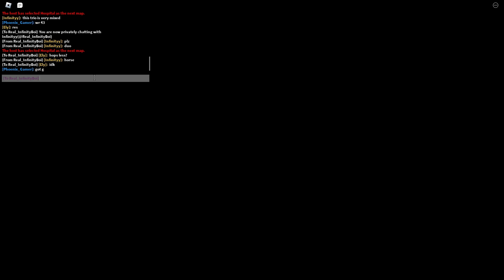[New Personal Best] Hospital Beaten in 46 Seconds Trio (NO GLITCHES USED)